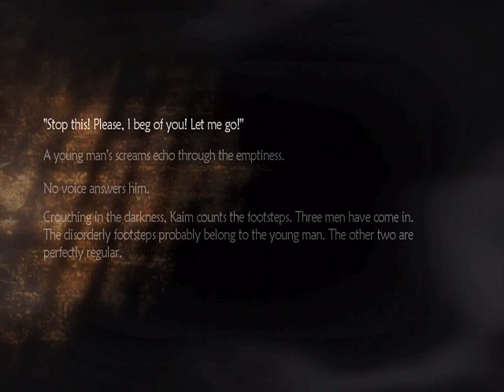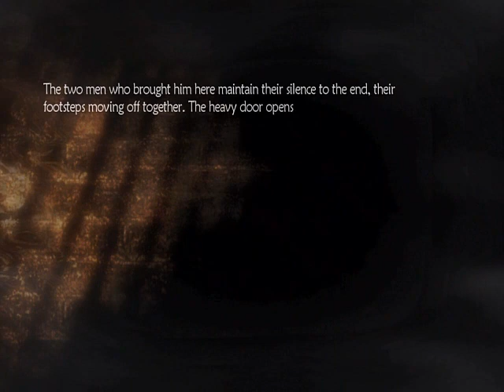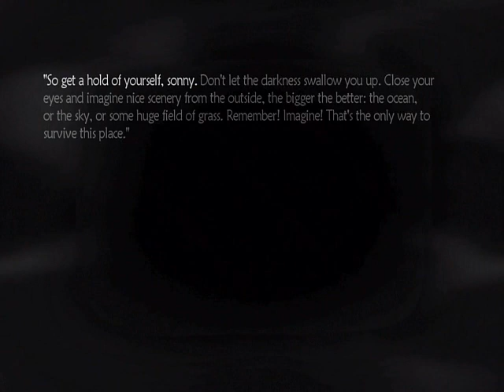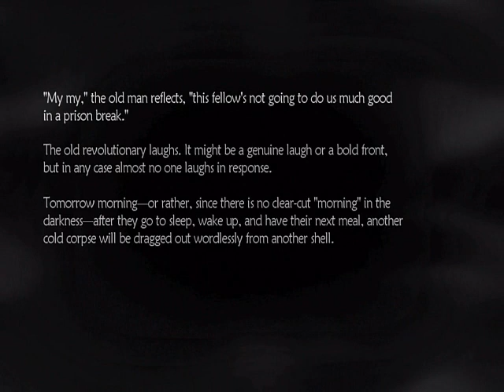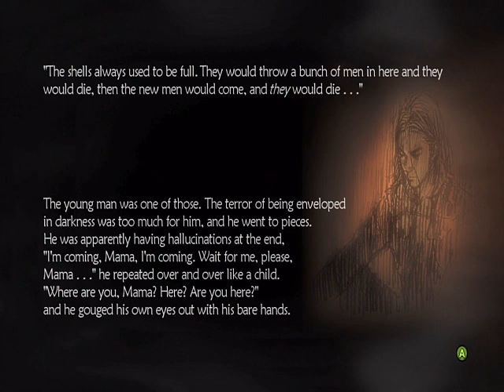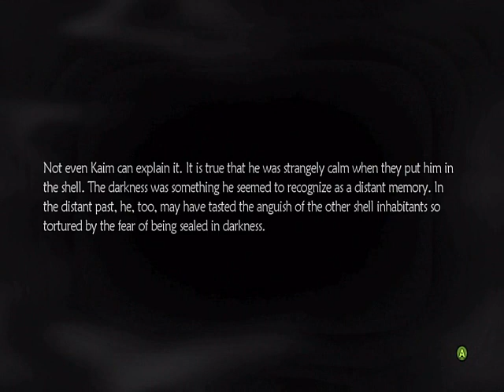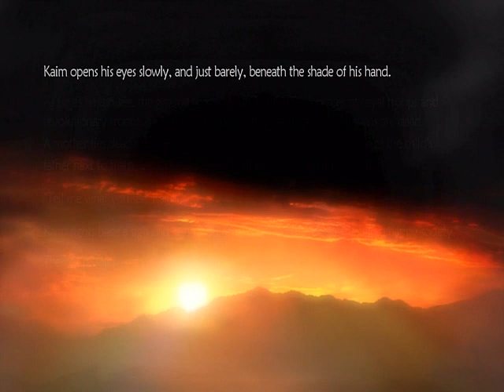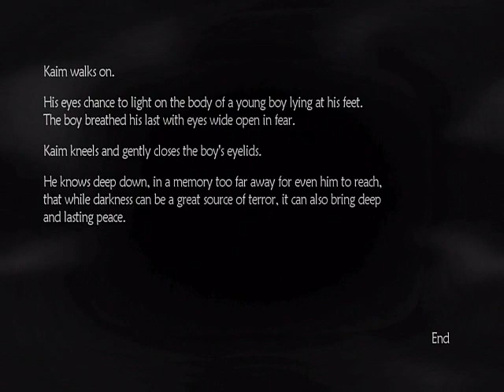Let's Play Lost Odyssey - Dream 8: They Live in Shells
This dream is about a time when Kiam was in yet another prison and a person who is called by The Old Revolutionary is also there explaining to Kiam and the newest prisoner that a revolution was about to happened within the upcoming months.